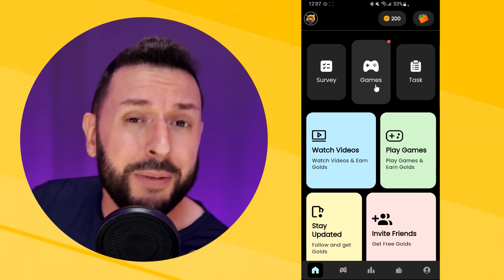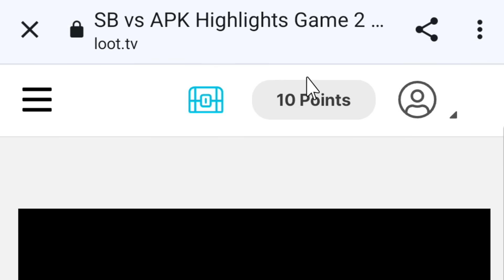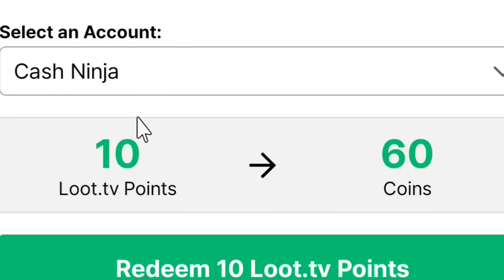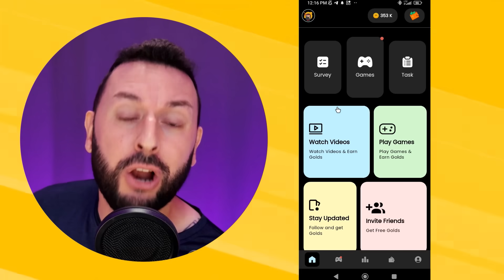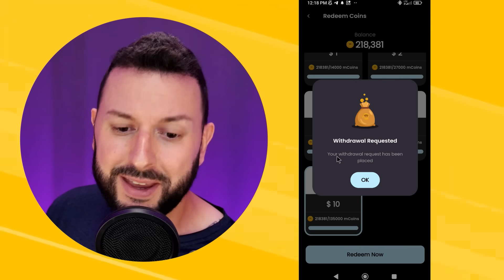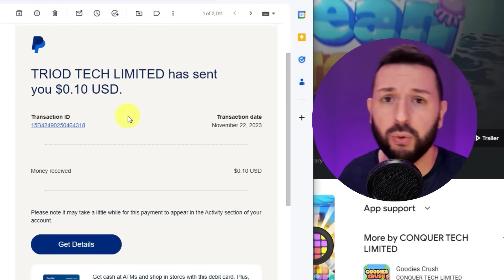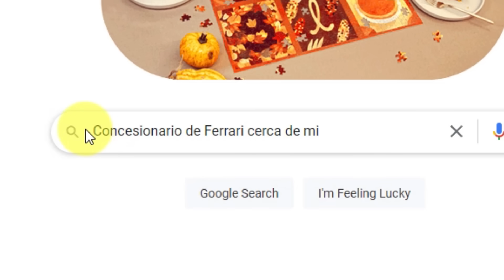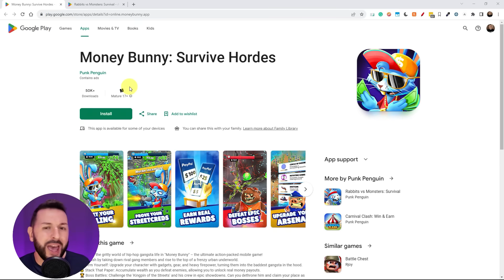3 NUEVAS aplicaciones para Ganar Dinero Real (ACCEDE Pronto)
Descubre las tres mejores aplicaciones o apps para ganar dinero en PayPal con tu movil o celular.

Puedes unirte y ser miembro del canal y recibes acceso a MUCHAS más aplicaciones para ganar dinero.

Se puede ganar dinero de forma simple y rapida en tu PayPal , estas son las apps o aplicaciones más rápidas con las que puedes ganar dinero real, dinero que puedes cobrar de forma rapida en tu cuenta de PayPal una vez lo retires , y de forma fácil y ¡gratis! , apps activamente pagando y lo mejor aún podrás ganar dinero por internet desde tu celular.

Puedes ganar dinero para PayPal, o ganar dinero PayPal de manera rápida , con estas apps increíbles! 3 nuevas y las más rápidas apps para ganar dinero en tu cuenta de PayPal lo mejor es que cuentan con mínimos de retiro muy bajos y que en ellas puedes ganar el dinero de forma fácil y al instante!

Recuerda si eres nuevo al canal suscríbete para que no te pierdas cuando revelo un nuevo método para ganar dinero, seas el #1 en enterarte y empezar a utilizarlo para ver resultados.